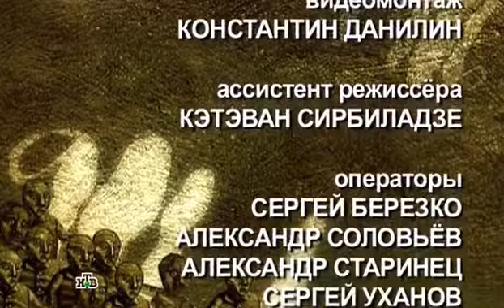Школа злословия: Антон Ланге | 02.02.2014